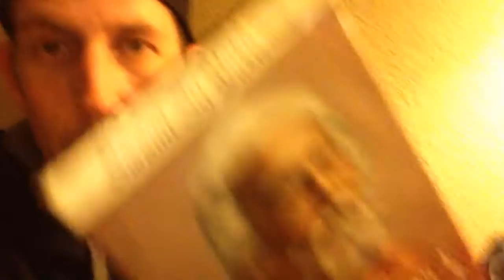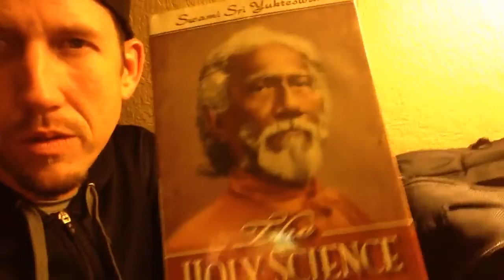cosmic wanderer 36 The Holy Science Swami Swri Yukteswar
Yogi's guru